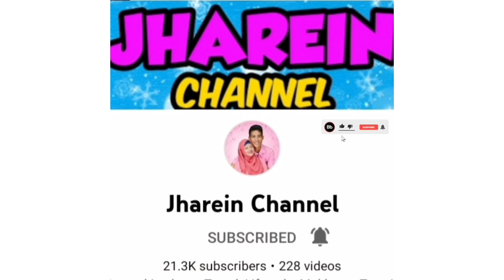Tambayan pag sunday mcdo lang sapat na by Lanie Go Tv